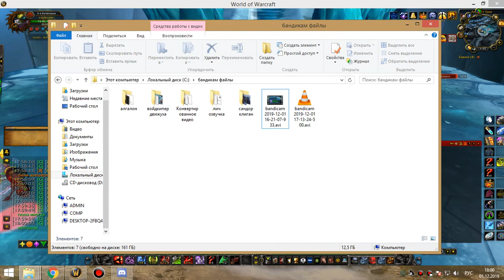2я часть джайна бдк 01 12 19